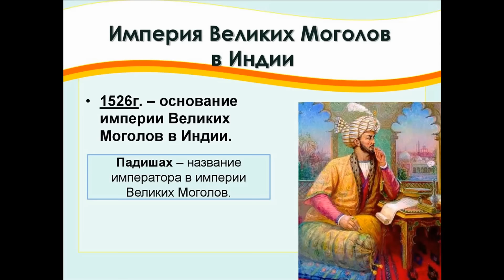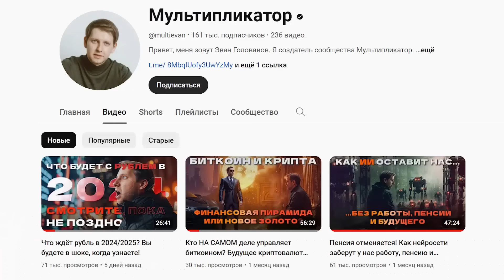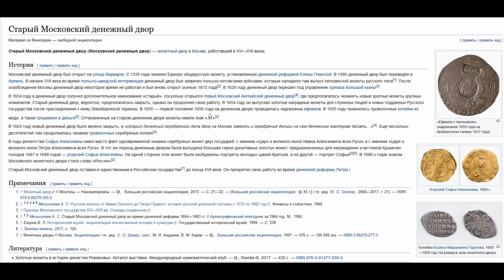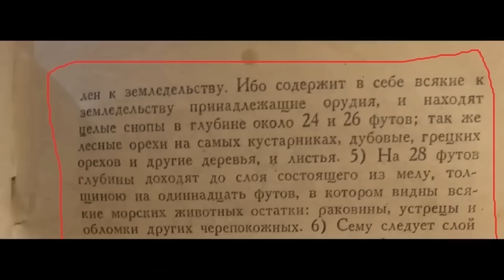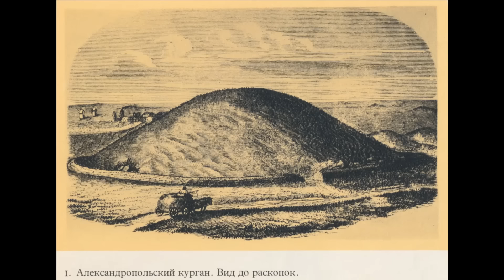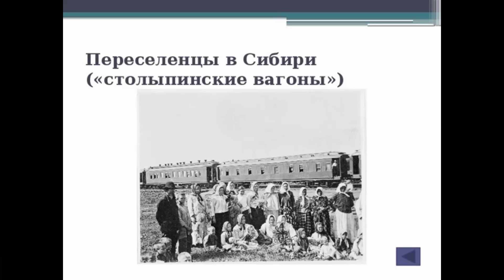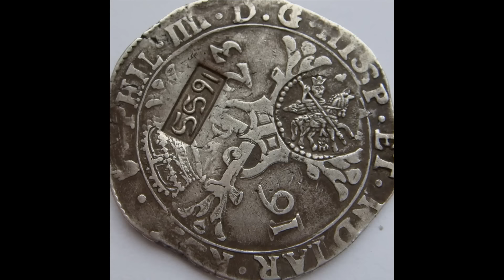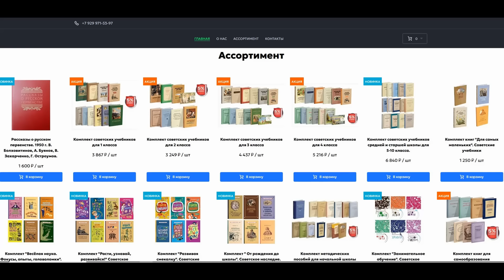Монета, опровергающая официальную историю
Реклама. ИП Голованов И.В. ИНН 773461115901 Erid: 2VtzqviWqb3

*** Потопы и Ядерные войны отбрасывали человечество в развитии, но потом люди быстро развивались, восстанавливали промышленность и технологии. Обратим внимание на Индию. Вот что по неё пишут: В XVIII веке Индия прошла путь от могучей империи Великих Моголов до раздробленной страны, которую завоёвывали и грабили европейские колонизаторы. Интересно что в Индии период раздробленности пришелся на18 век, а в Европе на 10 - 12 века, для России придумали раздробленность с 8 по 18 век. А по идее у всех стран раздробленность должна быть плюс минус в 18 веке. Ещё интересно про могучую империю, почему она исчезла не объясняется. Я думаю причина — потоп 17 или 18 века. Если потоп уничтожил могучую империю Моголов, то этот же потоп уничтожил Скифию, После чего Скифия стала Россией. Чтобы начать разбираться в монетах и истории нам нужен базис, например хронологический. Все вы наверное слышали про придуманное, или лишнее тысячелетие. Посмотрите на «карту морскую аккуратную», и на ней мы видим даты 740-й и 750-й годы. Дата записана без тысячи или какого-то символа в начале. А на монетах перед годом стоит какой-то символ или цифра один, и получается по аналогии с западными датами j750-й год или приведенное к современному летосчисление - 1750-й год. Почему даты записаны не в едином стиле? Ведь не могло быть, чтобы в книгах и картах даты указываются без 1000 и без символа, а на монетах с тысячей и символом ? Что тогда является подделкой или ошибкой: монеты или карты и книги? Следующая нестыковка касается старинных монет, которые на аукционах датируют до нашей эры, Или такой-то век нашей эры. Датировка «нашей эры» официально равна дате Рождения Христа. Но по исследованиям Фоменко и Носовского, А также Левашова, Иисус Христос родился в 1152 году. Тут кстати многие возразят а Как же возможно крещение Руси до рождения Христа? А дело всё в том, что официальное крещение Руси не было связано с Христом. Как вы наверное слышали, Князь Владимир выбрал греческую религию, в которой можно было пить вино, а это ничто иное как Культ Диониса. Культ Диониса некоторые исследователи называют раннехрестьянским или переходным от Язычества к Хрестьянству. Описание Диониса следующее: Сын Бога, Бог Зачат непорочно. Родился 25 декабря. Странник и учитель Творил чудеса Превращал воду в вино. Другими словами фактически от рождества Христова до текущей даты прошло всего 872 года, а историки этот период растянули на 2024 года. То есть датировку монет в каталогах «первый век до нашей эры» стоит понимать как 1150-100 равно 1050 год. А, например 6 век нашей эры это вообще 1750 годы, так что ли? Тут я думаю надо дать оговорку, что на самих монетах как правило нет даты, дата берется от изображенного правителя, а современные историки могли поместить этого правителя в период, который им кажется максимально подходящим. Монеты, которые датированы таким-то веком нашей эры, с ними надо серьезно разбираться, нужно выстраивать Новую Хронологию. Также как я говорил неоднократно историю Скифии надо соединить с историей России, стало быть монеты, которые в настоящее время называются скифскими, являются предками российских монет. Вот так выглядят эти монеты. Следующий факт, который пока не очень понятен. Официально монеты чеканили до 18 века в Москве, а в 18 веке монеты начинают чеканить в Екатеринбурге — с 1725 по 1876-ой год. Екатеринбургский монетный двор являлся основным производителем медных денег в стране. Также с 1766 по 1847 работал Сузунский монетный двор, Новосибирская область. Удаленность от официальной столицы - Санкт Петербурга 3164 километра по прямой. Фактическое расстояние будет больше. Вот тут давайте остановимся подробнее. Официально нам рассказывают, что 18 веке не было дорог, Урал и Сибирь были слабо заселены, А столица была в Петербурге. Для централизованного государства которым всегда была Россия, да и вообще для любого государства, крайне важно чеканить деньги или в Столице или максимально близко к центру, для того чтобы процесс выпуска денег контроллировать, вести учёт, поскольку в далёком городе, вдали от чиновников и проверяющих, у кого либо возникнет желание чеканить деньги себе в карман. Второй момент это доставка денег. Каким образом доставлялись огромные количества денег по всей стране например из Сузунского монетного двора.